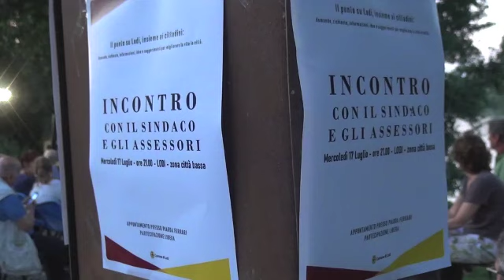SINDACO, CAMBIA ROTTA !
In piarda Ferrari, a Lodi, la giunta Furegato incontra i residenti di Porta d'Adda